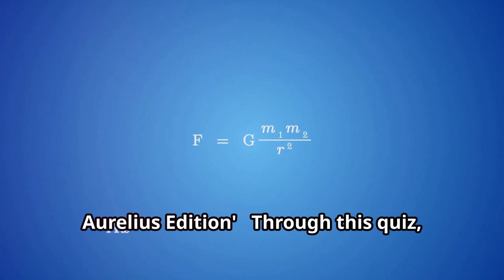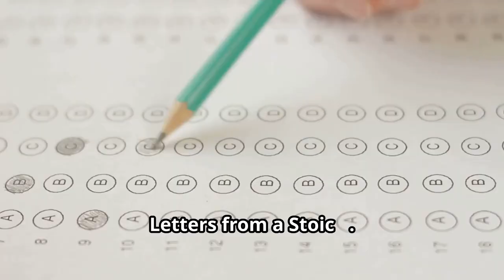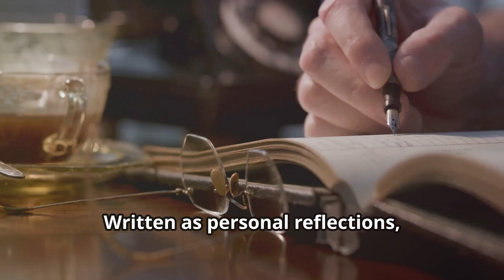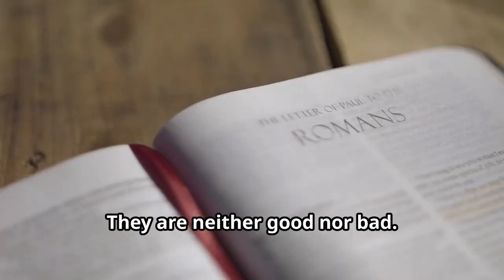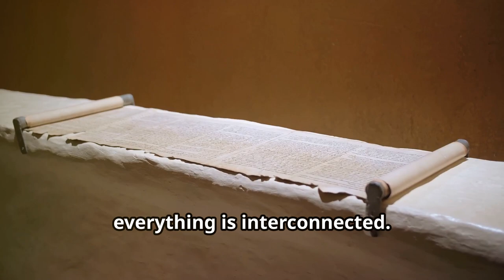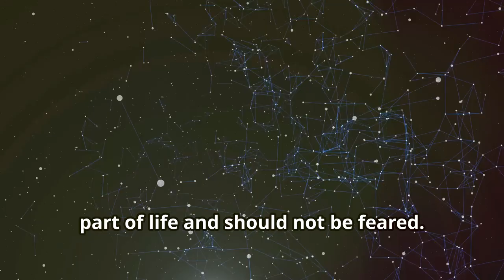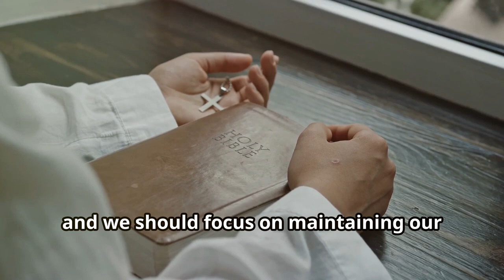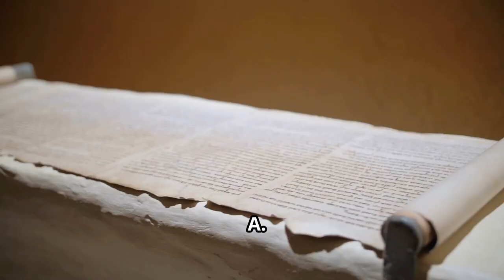Ultimate Stoic Quiz: Marcus Aurelius Edition!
Test your knowledge of Marcus Aurelius and Stoic philosophy with the Ultimate Stoic Quiz: Marcus Aurelius Edition! Discover ancient Stoic quotes, Stoic virtues, and practices while exploring Stoicism in modern life. Learn how to be a Stoic and embrace a Stoic mindset. Inspired by Ryan Holiday Stoicism and Stoic wisdom, this quiz will deepen your understanding of Marcus Aurelius' philosophy. Perfect for fans of Stoicism TED Talks and those interested in Stoic exercises and principles!